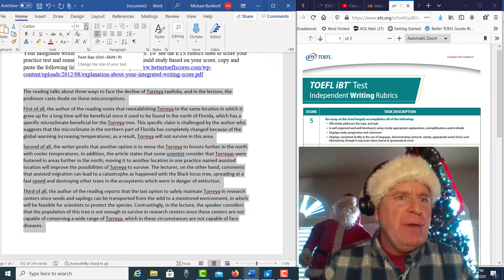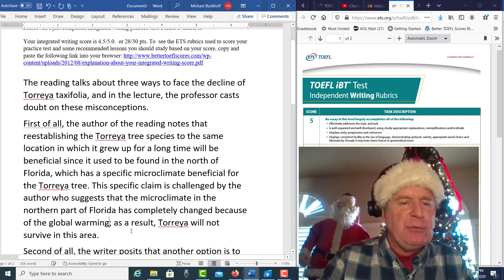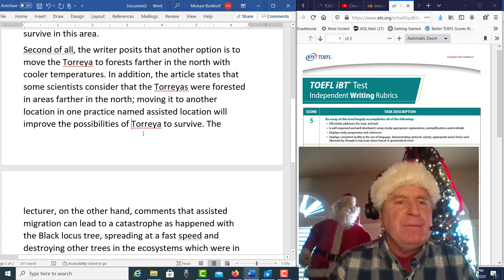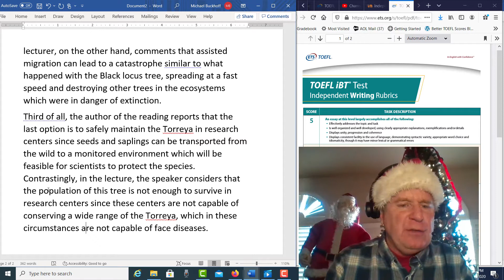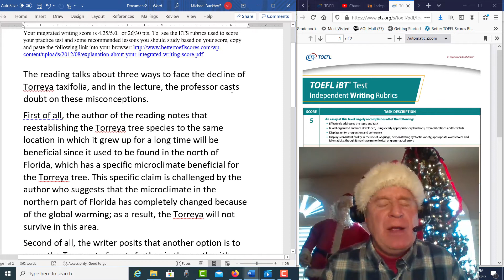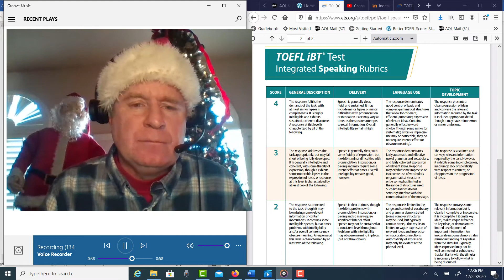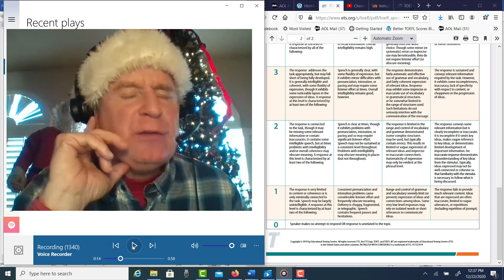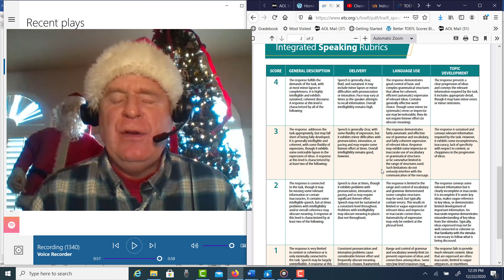Your TOEFL writing task 1 scores 26; your TOEFL speaking task 4 scores 21-22 pts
Moreover, I just completed integrated writing practice test. Please evaluate it.
Your integrated writing score is 4.25/5.0. or 26/30 pts. To see the ETS rubrics used to score your practice test and some recommended lessons you should study based on your score, copy and paste the following link into your browser

The reading talks about three ways to face the decline of Torreya taxifolia, and in the lecture, the professor casts doubt on these misconceptions.
First of all, the author of the reading notes that reestablishing the Torreya tree species to the same location in which it grew up for a long time will be beneficial since it used to be found in the north of Florida, which has a specific microclimate beneficial for the Torreya tree. This specific claim is challenged by the author who suggests that the microclimate in the northern part of Florida has completely changed because of the global warming; as a result, the Torreya will not survive in this area.
Second of all, the writer posits that another option is to move the Torreya to forests farther in the north with cooler temperatures. In addition, the article states that some scientists consider that the Torreyas were forested in areas farther in the north; moving it to another location in one practice named assisted location will improve the possibilities of the Torreya to survive. The lecturer, on the other hand, comments that assisted migration can lead to a catastrophe similar to what happened with the Black locus tree, spreading at a fast speed and destroying other trees in the ecosystems which were in danger of extinction.
Third of all, the author of the reading reports that the last option is to safely maintain the Torreya in research centers since seeds and saplings can be transported from the wild to a monitored environment which will be feasible for scientists to protect the species. Contrastingly, in the lecture, the speaker considers that the population of this tree is not enough to survive in research centers since these centers are not capable of conserving a wide range of the Torreya, which in these circumstances are not capable of face diseases.